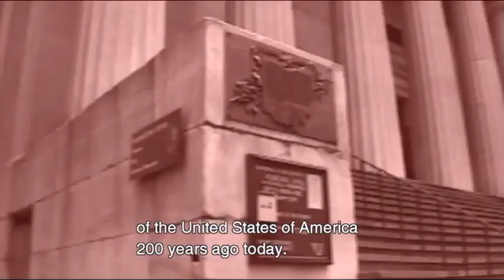April 30th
Daily uploads and meme archiving